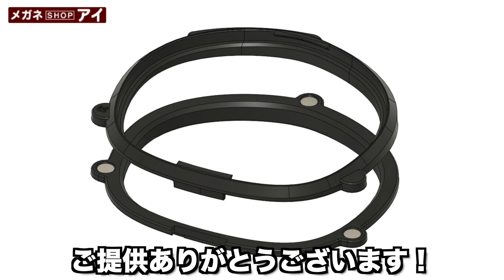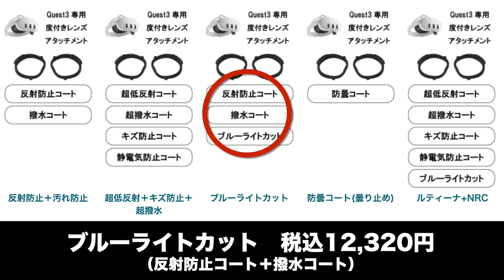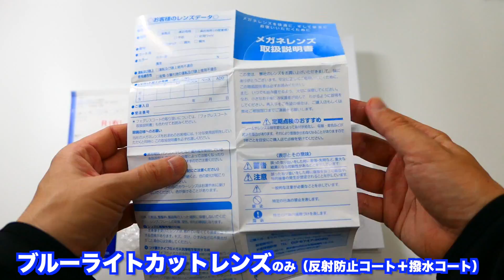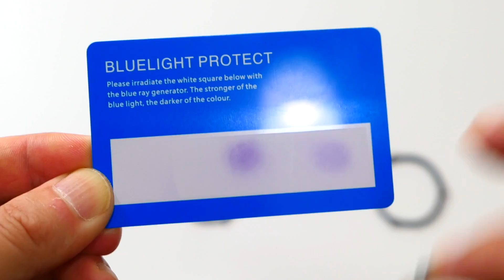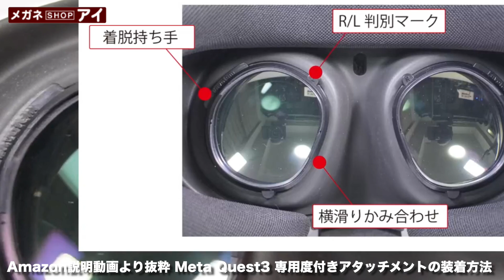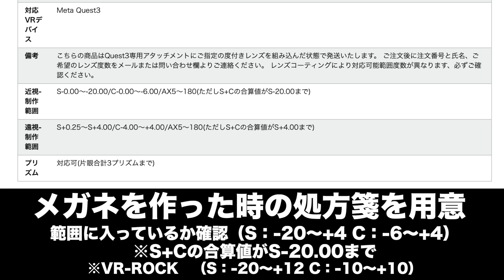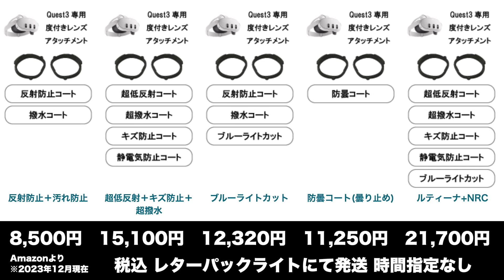Meta Quest 3 国内で安心の度付きレンズを試してみた！メガネSHOPアイ メタクエスト3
日本国内のメガネ屋さんメガネSHOPアイ様より
オリジナルのMeta Quest3専用度付きアタッチメントを販売するので
サンプルを使ってみて欲しいということでご提供いただきました！
※過去にQuest2の度付きアタッチメントを購入した経験があり
　連絡もスムーズで国内ならではの安心感があります。

そこで今回は、実際に使用した感想や
購入方法を含めてご紹介していきます♪
※Meta Quest 3はMeta社より提供

Amazon販売では2023年11月24日から予約開始しており
5種類のバリエーションがありますが全て個別リンクになっています。
また、楽天市場・Yahoo!ショッピングでも
12月15日から販売予定で早くなる可能性もあるという事です。

「反射防止＋撥水」
基本のものでマグネット式・乱視にも対応　税込8,500円

「ブルーライトカット」
上記の基本のものにブルーライトカット追加 税込12,320円

「防曇コート」
曇り止め防止で特注　税込11,250円

「超低反射＋キズ防止＋超撥水」
超低反射で静電気防止もある特注 税込15,100円

「ブルーライトカット＋超低反射＋キズ防止＋超撥水」
最新のルティーナ＋NRCといった効果の特注 21,700円

過去動画ではVR-ROCK様の
Meta Quest 3・Meta Quest 2・PICO4・PlayStationVR2専用
度付レンズをご紹介していますので合わせてご参考下さい。

以下URLの割引コード適用で通常よりもお安く購入できますので
少しでもVR/MR環境を快適に楽しみたい方は活用してみて下さい。

割引コード：kaeruvr
※状況により割引率が変更になることもありますのでご了承下さい。
 （2023年12月現在10%OFF）

▼その他参考▼

▼Meta Quest 3S/3やVR/MRアプリ10%オフリスト

このチャンネルでは、ファミコン世代のおじさんが
メタクエストを中心としたバーチャルリアリティ（VR）体験を
実況を交えながらご紹介しています。

今後もVRに関する情報やVR関連機器レビューなども
励ましのコメントなどいただけるとうれしいです！！